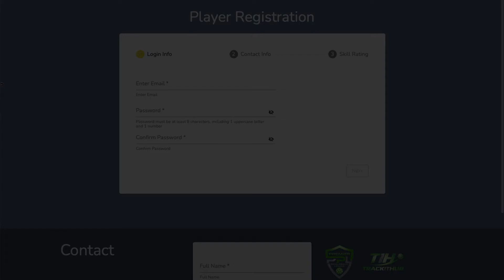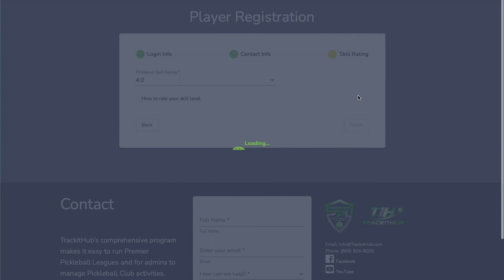Signing up a new account